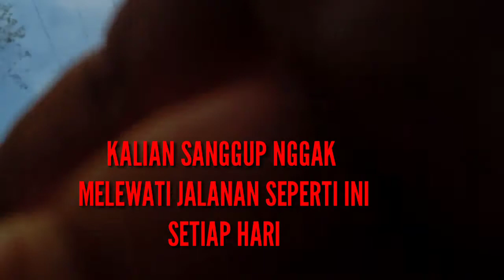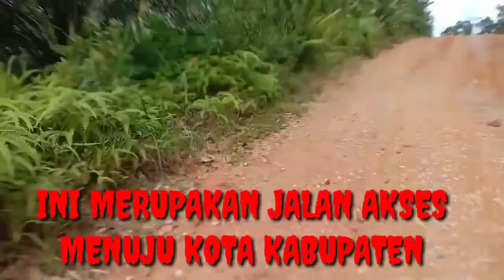JALAN PALING HANCUR TERPARAH DI KALIMANTAN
video ini bertujuan untuk menunjukan kepada anda khususnya pemerintah terkait betapa perlunya perhatian bagi daerah tertinggal karena jalan merupakan aces utama warga masyarakat untuk menyambung hidup